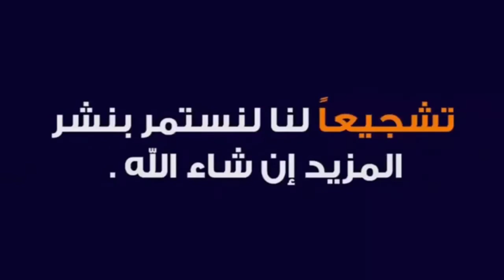طريقه تفريخ البيطا فيش